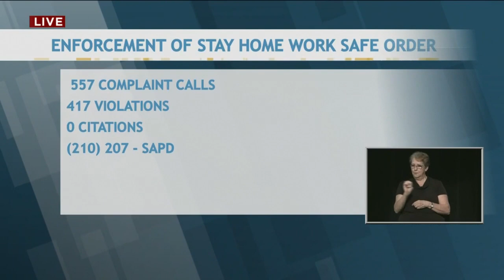WATCH NOW: Coronavirus update from SA Mayor Nirenberg, Bexar County Judge Wolff 3/28/20